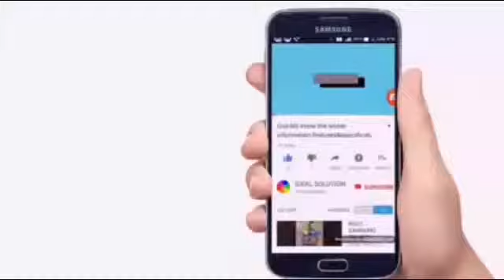IPL ऑक्शन में मालामाल हुए ये 10 खिलाड़ी, एक झटके में बने करोड़पति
Hi guys,I am going to tell you about the young players in ipl which having very low base price but they sold in crores

Like-your support

Comment-your Love or message,suggestion to us.

How hack clash of clans,possible or Impossible.

My Blog best tech zone Idealsolution1.blogspot.com